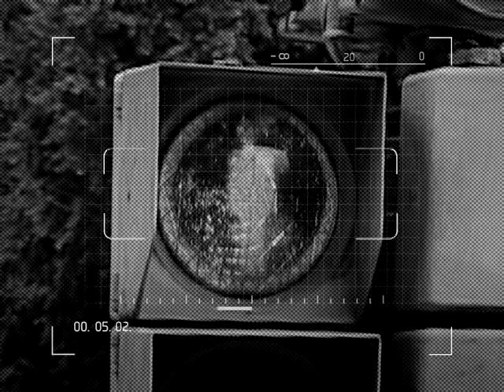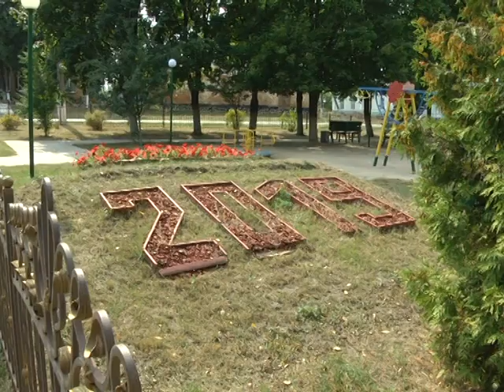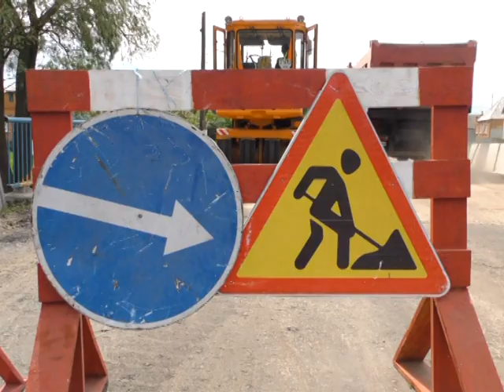Актуальний репортаж Ремонт доріг